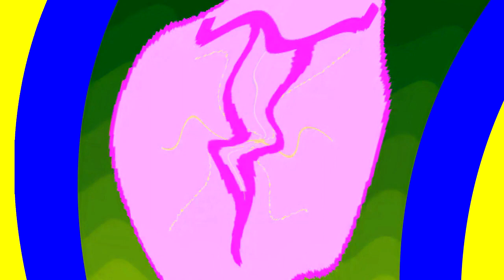All Windows Animations From MS Paint Updated V3 in G Major 1566